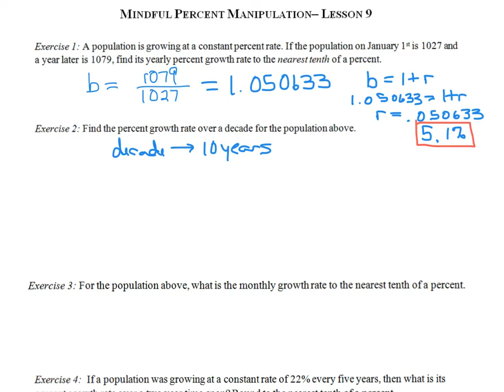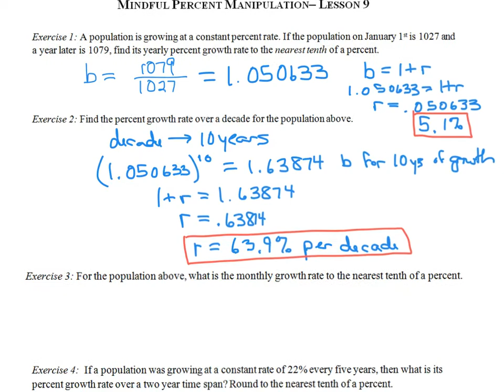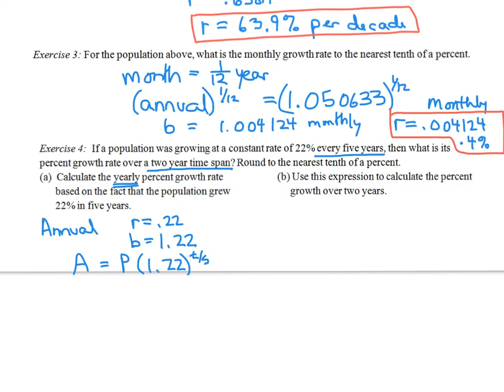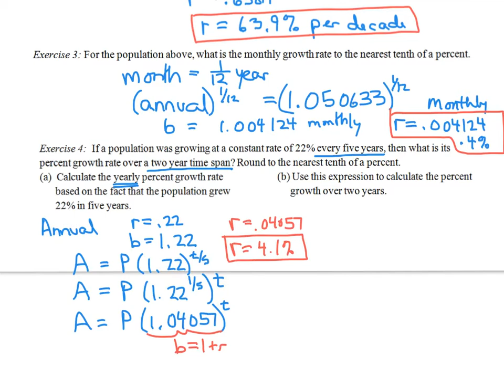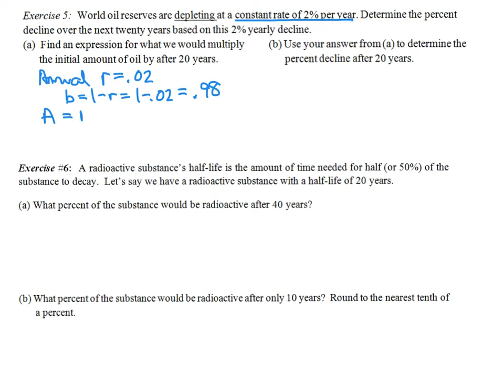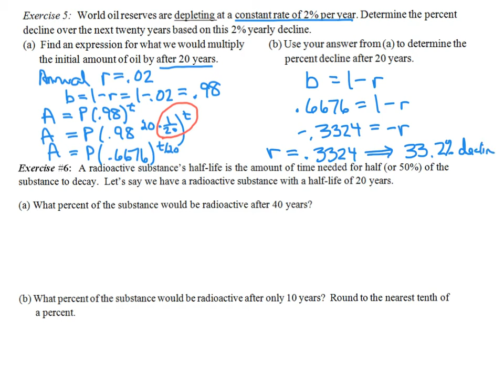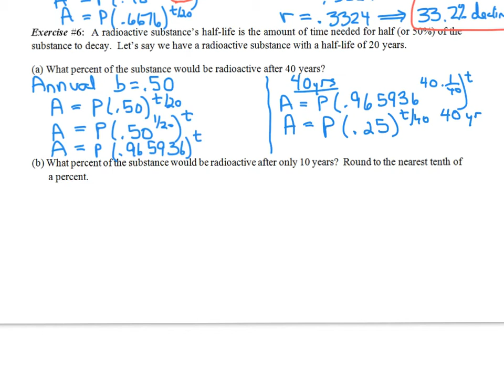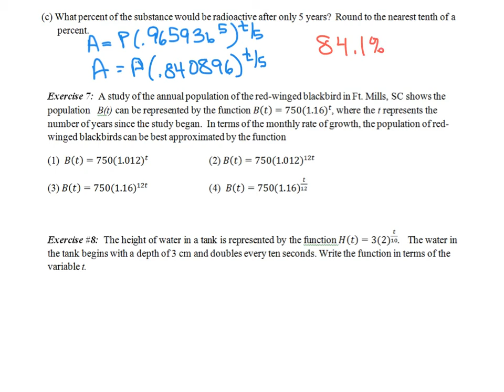A2 CC Unit 3 Lesson 9 Percent Manipulati